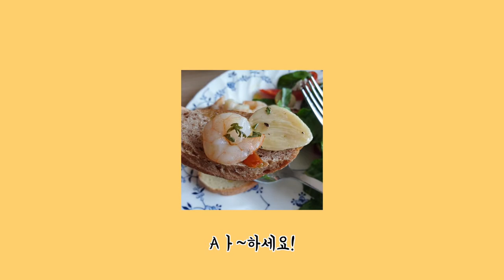감바스 알 아피요와 리코타 카프레제를 만들어서 홈파티하기 !(+천연발효빵) :gambas al ajillo & Ricotta Caprese (+sourdough Bread)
천연발효빵이 넘쳐나서 손 대중 눈 대중으로 만드는 레시피로 홈파티를 했어요.
언젠가 멋지게 구멍 숑숑 크러스트 쫘아아악- 벌어진 천연발효빵을 구워보고 싶어요. ; )
* 손 대중 눈 대중 레시피라 의식의 흐름을 따르지만 맛은 있었다인 레시피 입니다.
  Hoxy 와인을 좋아하시면 무조건 준비한 뒤에 만드시는 것을 추천합니다. Yㅖ.

1. 감바스 알 아히요 = 올리브유 한컵 + 한국인 기준의 마늘 + 매운 건고추 (베트남고추 or 페페론치노) + 너무했나 싶은 양의 새우 + (a 바질 잎이나 줄기 약간) + 레몬즙 약간과 소금&후추
(감바스 만들 때의 주의 사항 : 새우 물기제거 + 올리브유 온도 올라가기 전에 마늘 넣기)

2. 리코타 카프레제 = 리코타 치즈 + 바질 잎 + 토마토 + 졸인 발사믹식초 + 올리브유

3. 마지막 양심의 샐러드 = 로메인 상추 + 파프리카 + 올리브 + 레몬즙 + 레몬제스트 + 소금&후추